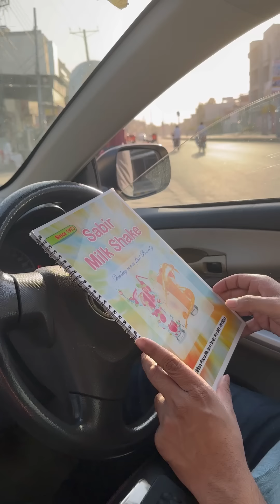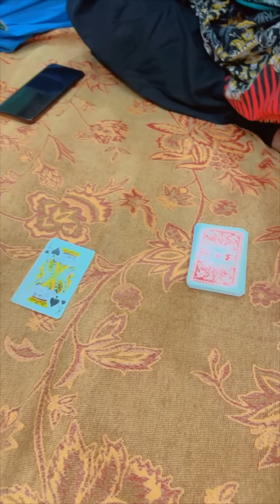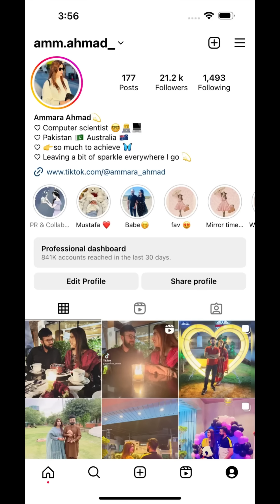Dawat Day 🤭 | I cooked everything 😌 | Ammara Ahmad